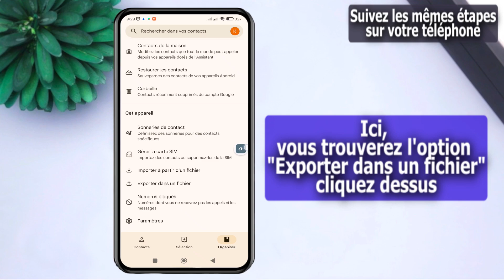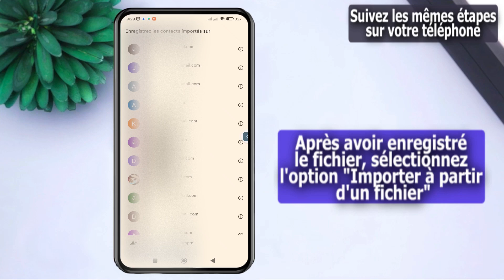Comment Transférer les Contacts vers Gmail - comment sauvegarder mes contacts sur google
Dans cette vidéo, nous vous montrons comment transférer facilement vos contacts de téléphone vers Gmail sur votre appareil Redmi. Ce tutoriel simple est parfait pour ceux qui souhaitent sauvegarder leurs contacts et éviter toute perte de données. Si vous avez déjà rencontré des problèmes pour récupérer des contacts supprimés sur Xiaomi ou si vous vous demandez comment récupérer des contacts supprimés sur Redmi, cette vidéo est faite pour vous ! Suivez nos étapes claires et précises pour garantir que vos informations importantes soient toujours en sécurité. N’hésitez pas à suivre ce guide et à partager vos retours en commentaire !
Comment Transférer les Contacts vers Gmail sur Redmi - Comment copier des contacts dans gmail